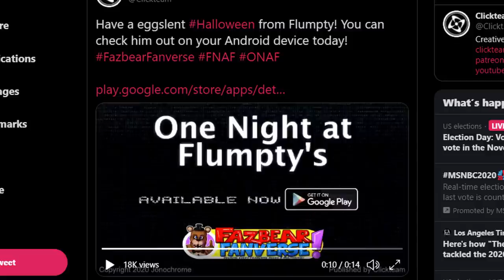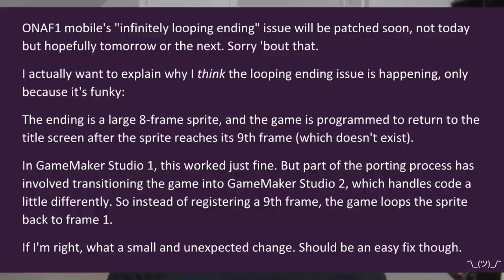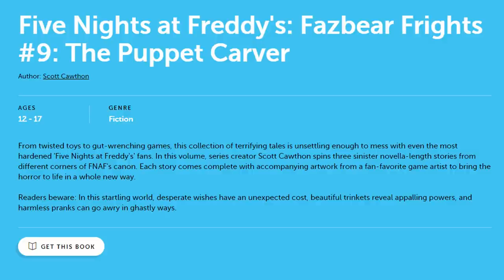FNAF PLUS TEASERS, FAZBEAR FRIGHTS #9, FANVERSE INITIATIVE, & MORE - FNAF NEWS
More FNAF NEWS: Five Nights at Freddy's Plus, One Night at Flumpty's Ports, Fazbear Frights #9, AND MORE!!

-TIMESTAMPS-
Intro: 0:00
Help Wanted Xbox: 0:48
Security Breach Halloween: 1:22
FNAF Xbox Gamepass: 2:40
FFPS Console Ports: 3:23
Flumpty's Mobile Ports: 4:42
Plushtrap Merch: 6:58
Fangames at Freddy's: 7:29
Five Nights at Freddy's Plus: 8:47
Fazbear Frights #9: 11:58